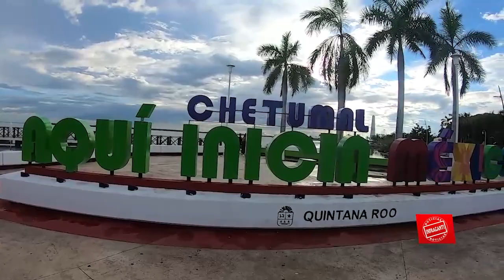Una gran delegación de autoridades están presentes en FITUR 2023 para reposicionar a Quintana Roo